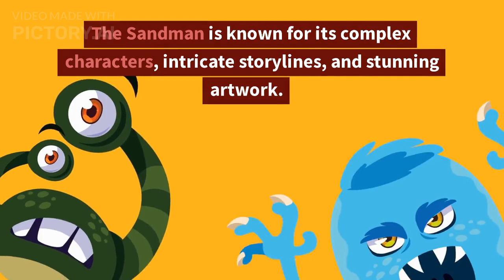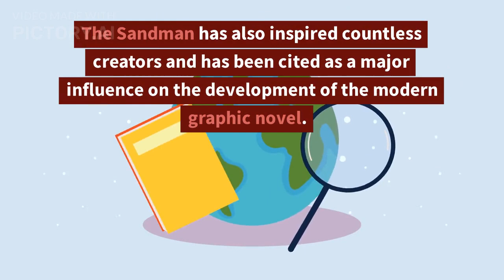Sandman by Neil Gaiman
In this video, we explore the critically-acclaimed comic book series, The Sandman by Neil Gaiman. The Sandman tells the story of Dream, one of the seven Endless, who rules over the realm of dreams. The series is known for its complex characters, intricate storylines, and stunning artwork, and explores themes such as death, mythology, and human nature. The Sandman has had a significant impact on the comic book industry and popular culture at large, and has been adapted into various media, such as audiobooks and a TV series on Netflix. Whether you're a longtime fan or new to the series, this video is a great introduction to the world of The Sandman.